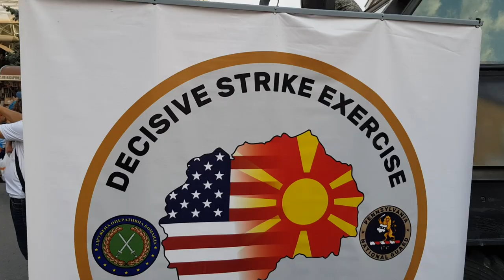U.S. ARMY - THE BEST ARMY IN THE WOLRD